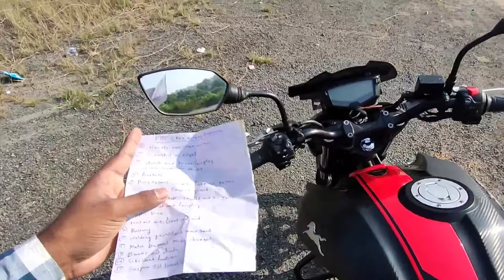নতুন বাইক কেনার সময় কী কী চেক করতে হবে ? নতুন বাইকের ডেলিভারির PDI চেক লিস্ট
this is a video about pdi check list of a new bike . pdi mean pre delivery inspection of a bike . All these points i personally checked when i bought my tvs Apache RTR 160 4v special edition.
So I am giving you the list down below. You can carry this list with you during taking delivery of your bike

1. Check handle bar wear and tear
2. Scratches specially at the edges
3. clutch and brake freeplay
4. footrest working properly
5. accessories such as ladies footrest,morror, engine guard
6. meter check
7. chain rusting and freeplay
8. tyreline
9 toolkit and first aid kit
10. battery check
11. welding joints check
12. meter buttons check
13. break oil level check
14. side stand engine cut off  function check
15. suspension oil leakage check
16. headlight check and break light check

PRODUCTS I USE FOR MY BIKE

Helmet lock tvs
Boya mic
Motovlog setup
Gloves for Riding
Apache rtr 160 4v bs4 Visor
Helmet i Use Axor rage python
Disc brake lock
3m shampoo for bike wash
Microfiber cloth for bike
Bike wash gloves
Motomax Bike polish
Motul Chain lube i Use
Chain cleaner i Use